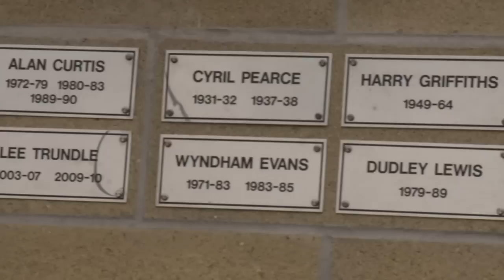Cyfweliad Ben Davies Interview (Welsh-language)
Cyn ffeinal fawr y Swans yn erbyn Bradford City, Leni Hatcher gafodd bum munud i siarad efo'r amddiffynwr, Ben Davies.

Ben Davies gives his thoughts before Swansea City's big League Cup Final